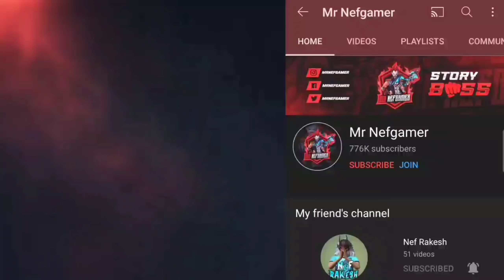Garib Ki Aukat - Dabangg Londa | S3 The End | Free Fire Short Story | Mr Nefgamer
1.Garena Free Fire Indonesia
2.Garena Free Fire Brazil
3.Garena Free Fire Brasil
4.Garena Free Fire India
5.Garena Free Fire Singapore
6.Garena Free Fire Thailand

[Tags Section]

Total Gaming
Desi Gamer
Dj Alok
Garena Free Fire
GTA X FREE FIRE